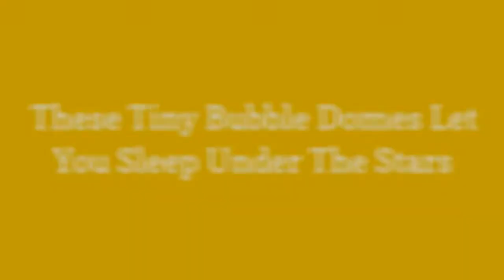These Tiny Bubble Domes Let You Sleep Under The Stars 😃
Enjoying the great outdoors usually stops when you need to slip into your cabin or tent for some shuteye. 180 transparent walls allowing you to truly immerse yourself within the beauty and tranquility of nature. Escape the noise of the outside world and enjoy stargazing in comfort for the perfect romantic break in Northern Ireland.

0:00 - Intro
0:00:12 -

0:00:21 -

0:00:30 -

0:00:39 -

0:00:48 -

0:00:57 -